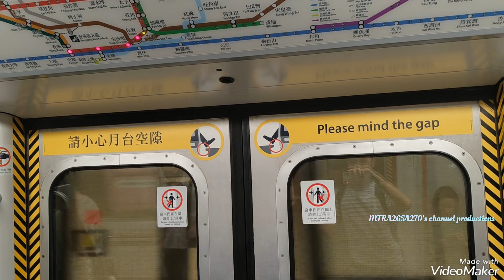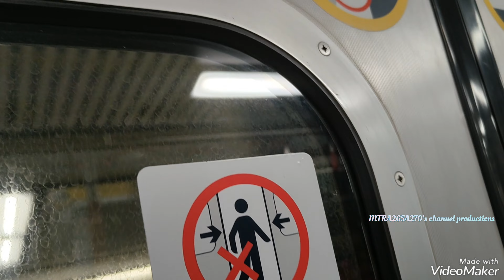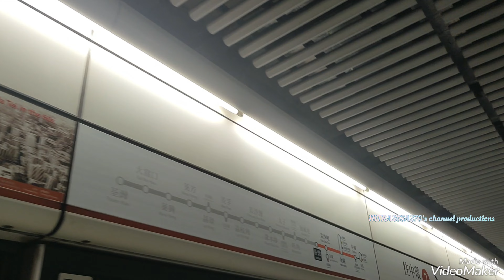[頻道車主命嘅命運]TWL M-Train(A265/A270)油麻地-佐敦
拍攝日期:2023年8月3日(星期四)
使用功能製作片段:VideoShow
列車:荃灣線M-Train(A265/A270)，車序037
全列車編組:A265-C265+D686+B484-C484+D666+C270-A270
目的地:由油麻地站起點至佐敦終點站
今次係我最榮幸係趕得切上去呢一部嘅頻道車主命嘅A265/A270 M-Train爭啲畀門夾親，我自己就即刻有油麻地站錄影去到佐敦站最短嘅行車片段都知道想快啲趕時間去到佐敦站嗰度先至快啲上車，本人都已經知道車門閂門期間有衝上車覺得自己都係好彩冇畀車門夾親。